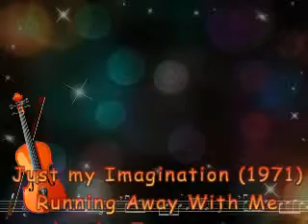Just My Imagination,Temptations, Creepy Voice, RetroDan@GMail Daniel Joseph Dorey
A slight Remix of the 1971 hit Just My Imagination (Running Away with Me) by the Temptations.